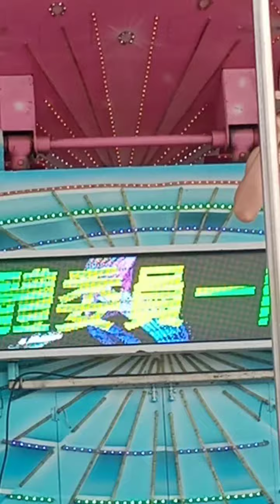竹圍漁港大眾廟9